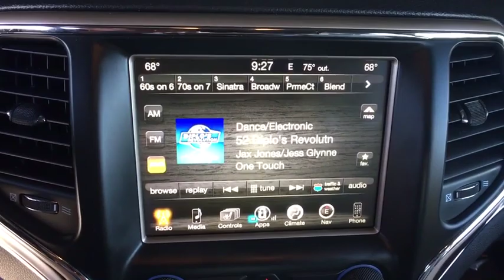2015 Jeep Grand_Cherokee Reno, Carson City, Northern Nevada, Sacramento, Elko, NV FC606987C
Used 2015 Jeep Grand_Cherokee available in Reno, Nevada at Lithia Chrysler Jeep of Reno. Servicing the Carson City, Northern Nevada, Sacramento, Elko, NV area.
2015 Jeep Grand_Cherokee 4WD 4dr Limited - Stock#: FC606987C - VIN#: 1C4RJFBG0FC606987

FUEL EFFICIENT 24 MPG Hwy/17 MPG City! CARFAX 1-Owner GREAT MILES 33194! NAV Sunroof Heated Leather Seats 4x4 Power Liftgate iPod/MP3 Input Back-Up Camera Heated Rear Seat ENGINE: 3.6L V6 24V VVT Alloy Wheels CLICK ME! KEY FEATURES INCLUDE: Leather Seats 4x4 Power Liftgate Heated Driver Seat Heated Rear Seat Back-Up Camera iPod/MP3 Input Aluminum Wheels Remote Engine Start Dual Zone A/C Heated Seats Heated Leather Seats. Rear Spoiler Privacy Glass Remote Trunk Release Keyless Entry Steering Wheel Controls. OPTION PACKAGES: RADIO: UCONNECT 8.4 NAV SIRIUSXM Travel Link HD Radio GPS Navigation Uconnect Access For Details Visit DriveUconnect.com 8.4 Touchscreen Display Roadside Assistance & 9-1-1 Call Integrated Voice Command w/Bluetooth SIRIUSXM Traffic POWER SUNROOF QUICK ORDER PACKAGE 23H Engine: 3.6L V6 24V VVT Transmission: 8-Speed Automatic (845RE) High Pressure Tires Tracking TRANSMISSION: 8-SPEED AUTOMATIC (845RE) (STD) ENGINE: 3.6L V6 24V VVT (STD). EXPERTS ARE SAYING: Edmunds.com explains If you want a midsize SUV that does a little of everything the 2015 Jeep Grand Cherokee is the way to go. Its well-trimmed cabin is comfy for five and its one of the few remaining utility vehicles that can handle both off-road trails and daily commutes.. Great Gas Mileage: 24 MPG Hwy. VISIT US TODAY: At Lithia Chrysler Jeep of Reno our first and foremost goal is to make your car-buying and ownership experience better than any other youve had near Carson City Auburn CA Sparks and beyond. And prepare to have your expectations exceeded. Price does not include $449 Dealer Doc fee taxes and license fees. Price contains all applicable dealer incentives and non-limited factory rebates. You may qualify for additional rebates; see dealer for details.